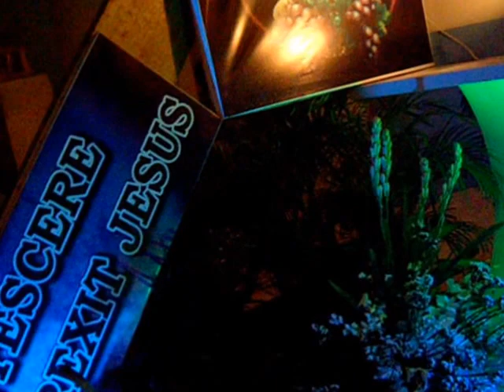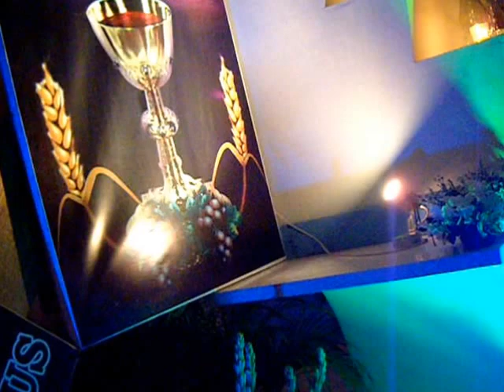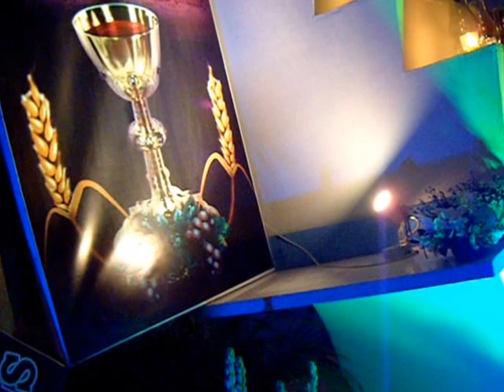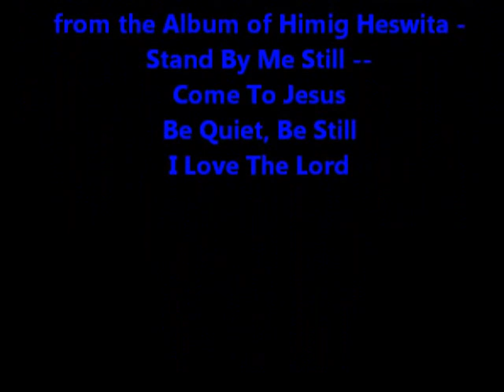Holy Thursday Altar of Repose 2013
Altar of Repose 2013 at the Immaculate Conception Parish, Vista Verde Executive Village, Cainta, Rizal.  All background music used for this video was taken from the Himig Heswita's CD album, Stand By Me Still:  Come to Jesus, Be Still, Be Quiet and I Love the Lord.